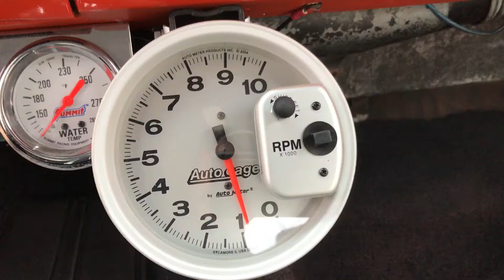65 Chevelle Malibu SS 327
,,,, schöne 65iger Chevelle Malibu SS als Winterprojekt zu haben. Braucht in erster Linie Bodykur um wieder richtig schön zu sein. ,,,,